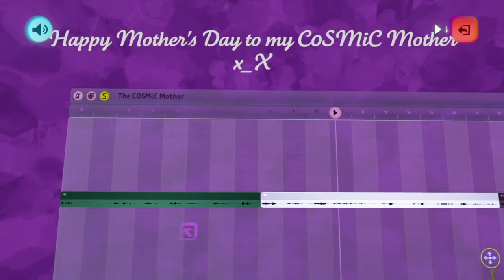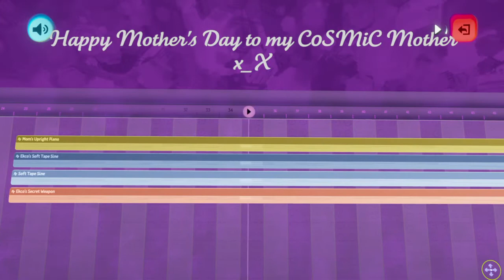The C0SMiC Mother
Music made in DREAMS